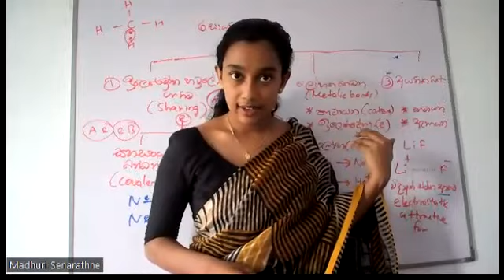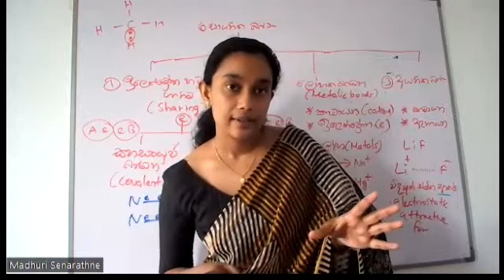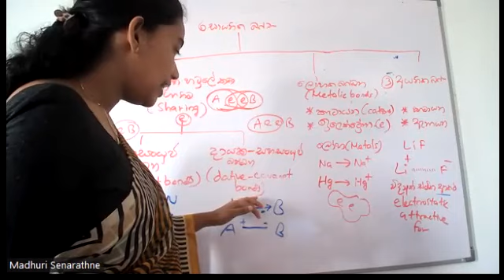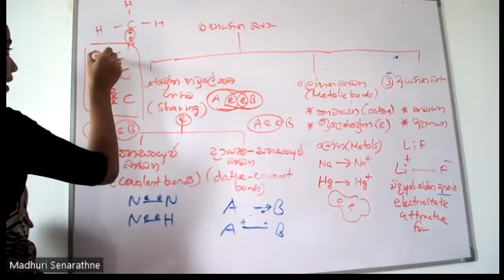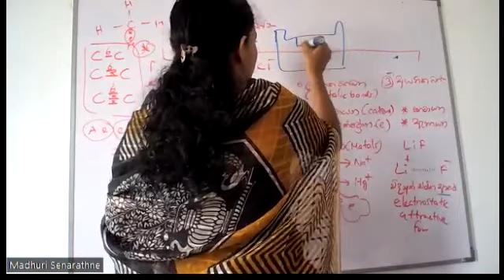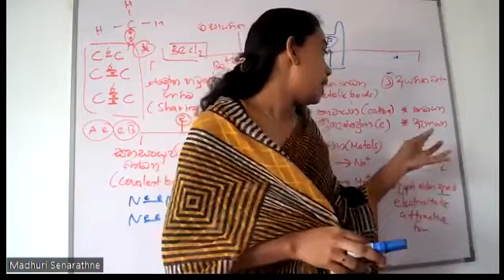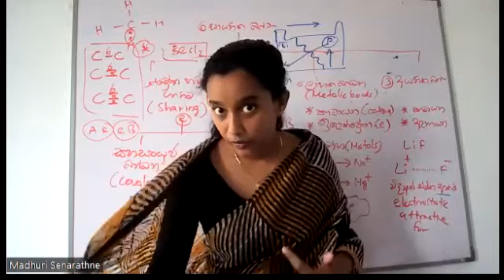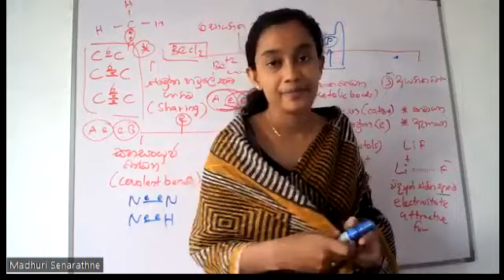ව්‍යුහය හා බන්ධන | 02 වන ඒකකය (076-4327362) richscience Madhuri Senarathne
ව්‍යුහය හා බන්ධන | 02 වන ඒකකය Theory video series එක Rs.3000/- ක් වේ. මෙම පාඩම ආශ්‍රිතව සැකසූ Papers 5 ක් වෙනම මිළ දී ගත හැකියි. Paper එකක මිල Rs.300/-
මුදල් ගෙවිය යුතු ගිණුම් අංකය
81725231
S.M.M.T.Senarathne
BOC
Yatiyanthota
මුදල් ගෙවූ බවට සාක්ෂියක් 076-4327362 අංකයට whatsapp කරන්න.
මීට අමතරව,
වෙන වෙනම මිල දී ගන්නා විට
(Sinhala/English medium)
Biology
Lesson 01 + 02 - Rs.3000/-
Lesson 03 - Rs.3000/-
Lesson 04 - Rs.3000/-

Lesson 05
💡සත්ත්ව පටක(Animal tissues) - Rs.1000/-
💡පෝෂණය(Nutrition) - Rs.1000/-
💡රුධිර සංසරණය(Blood Circulation) - Rs.1000/-
💡වායු හුවමාරුව(Gas exchange) - Rs.1000/-
💡ආස්‍රැතිය හා බහිස්‍රාවය(Excretion & Osmoregulation) - Rs.1000/-
💡සමායෝජනය, ස්නායු පද්ධතිය, සංවේදී ව්‍යුහ , සම ( Coordination, Nervous system, sensory structures, skin) - Rs.1000/-
💡ප්‍රජනනය(Reproduction)
💡සන්ධාරණය හා චලනය (Support & Movement) - Rs.1000/-

Lesson 06 - Rs.3000/-
Lesson 07 - Rs.3000/-
Lesson 08 - Rs.3000/-
Lesson 09 - Rs.3000/-
Lesson 10 - Rs.3000/-

එකවර මිල දී ගන්නා විට,
BOT - Lesson 04 (Rs.3000/-)

ZOO - Lesson 05
~Rs.9000/-~  (Rs.8000/-)

BIO,
(Lesson 01,02,03,06,07,08,09,10)
~Rs.21,000/-~ Rs.20,000/-)

ඔබ මුදල් තැන්පත් කළ දිනයේ පටන් සතියක් ඇතුළත videos ලැබෙනු ඇත.

වෙන වෙනම මිළ දී ගන්නා විට,
(Sinhala/English medium)

Chemistry
Lesson 01 -Rs.3000/-
Lesson 02 -Rs.3000/-
Lesson 03 -Rs.3000/-
Lesson 04 -Rs.3000/-
Lesson 05 -Rs.3000/-
Lesson 06 -Rs.4000/- (Inorganic)
Lesson 07,08,09,10 (Organic) -Rs.4000/-
Lesson 11-Rs.3000/-
Lesson 12-Rs.4000/-
Lesson 13-Rs.3000/-
Lesson 14-Rs.3000/-

Organic Chemistry (Lesson 07,08,09,10)- Rs.4000/-

Inorganic Chemistry (Lesson 06)-
Rs.4000/-

Genaral Chemistry
(Lesson 01,02,03) -
~Rs.9000/-~ Rs.8000/-

Physical Chemistry
(Lesson 04,05,11,12,13,14)
~Rs.19000/-~ Rs.18000/-